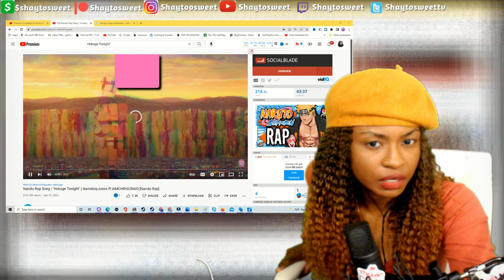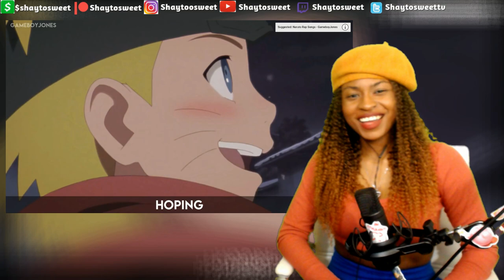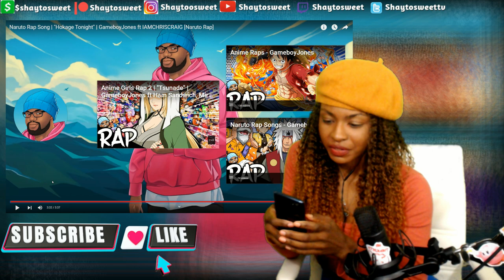Be my Hokage !!! Naruto Rap Song | "Hokage Tonight" | Reaction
In today's Episode of Shaytosweet Reacts, I react to Naruto Rap Song | "Hokage Tonight" | GameboyJones ft IAMCHRISCRAIG [Naruto Rap]